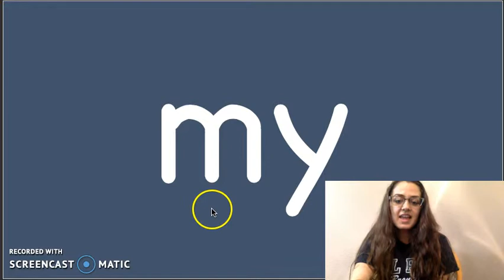"my" Sight Word Song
This is the "my" song by Heidi Butkus on the Sing & Spell the Sight Words album.